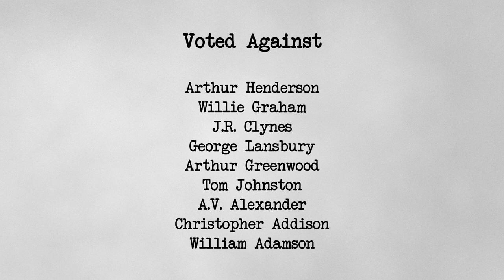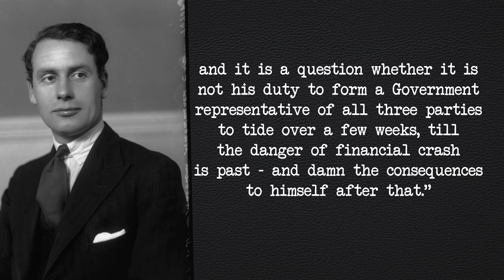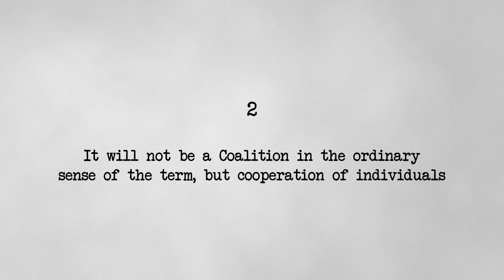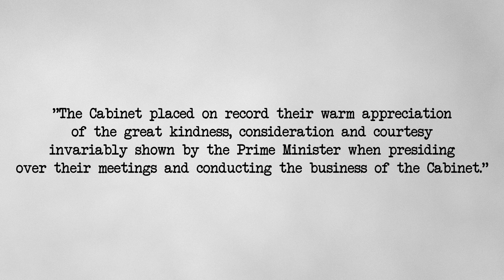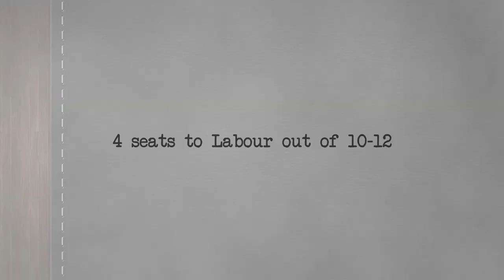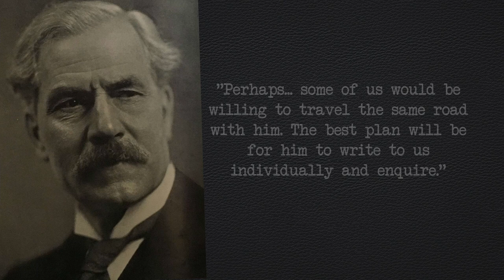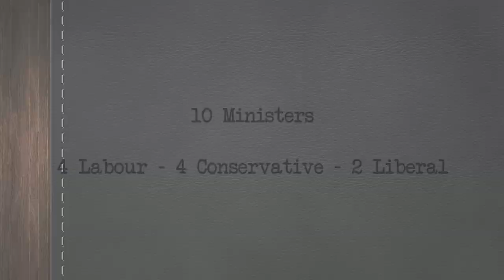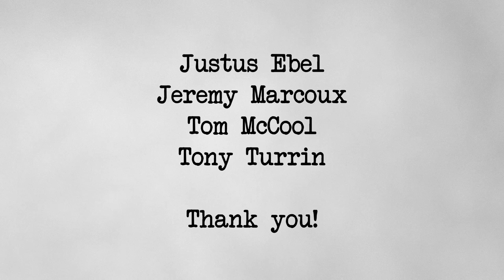The 1931 Crisis - August 24 - The Formation of the National Government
In this episode, the Second Labour Government reaches its conclusion, unable to agree on the platform of cuts needed to save the pound. However, it's not over for Ramsay MacDonald, as he, Conservative leader Stanley Baldwin, and Liberal acting leader Herbert Samuel agree on starting a National Government - an all-party coalition, with MacDonald continuing as Prime Minister. Although it may seem like they've found a way out of the Crisis, events in the near future would prove to shake the foundations of this new, controversial Government...

History's Most is a fortnightly podcast that covers a wide variety of historical topics. You can listen on all the usual podcast platforms

Research & Script by Alexander Clifford
Editing & Narration by Peter Daisley